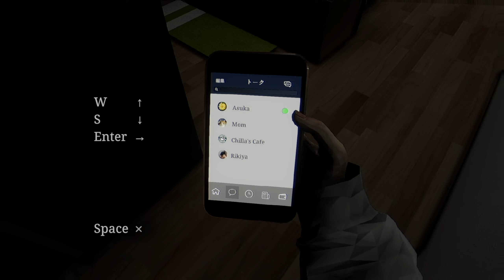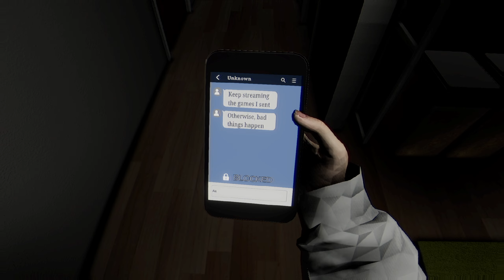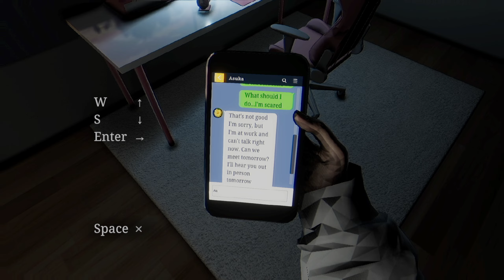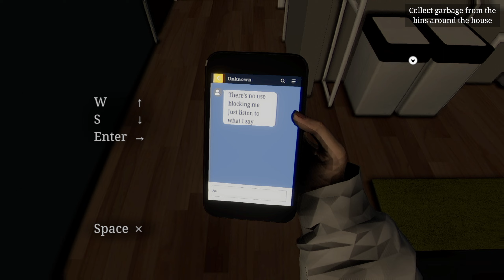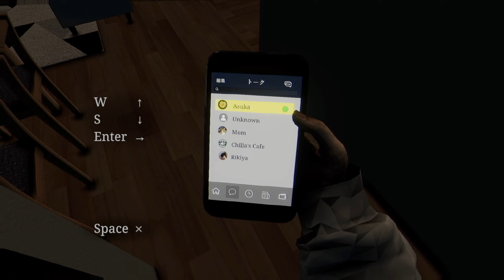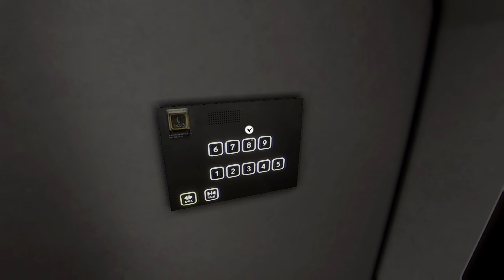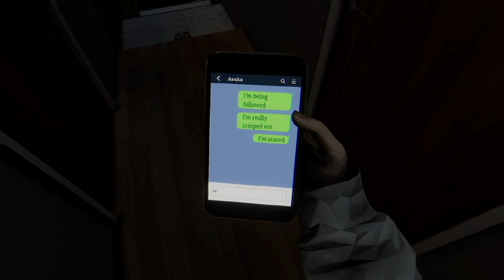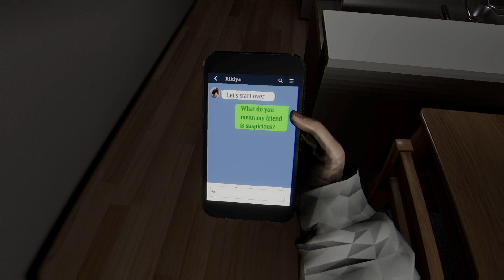Every VTubers Worst Nightmare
In today's video, I play as an up-and-coming streamer. But not just any type of streamer, we are trying to become the best Japanese VTuber. However, one fateful night our world will be turned upside down and we will wish we never clicked that link. So, Sit back relax and enjoy today's video!!